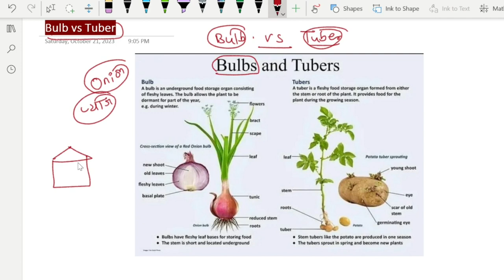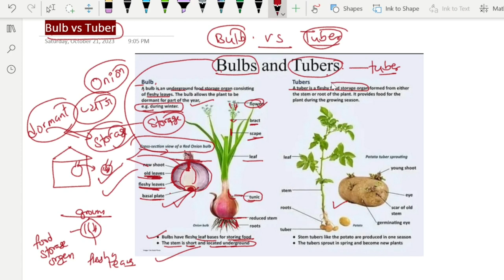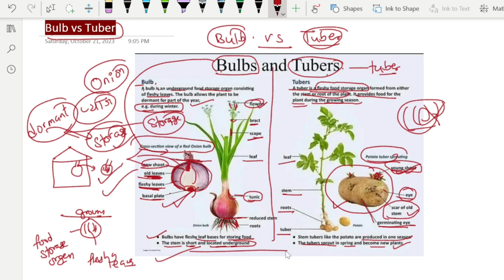tubers and bulb | bulbs and tubers | onion vs potato | agronomy | krishi loksewa tayari in nepal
krishi loksewa tayari in nepali | krishi loksewa question | agriculture loksewa question nepali | Agronomy | Horticulture | Plant Protection | 2080

Most Related video (WATCH NOW)